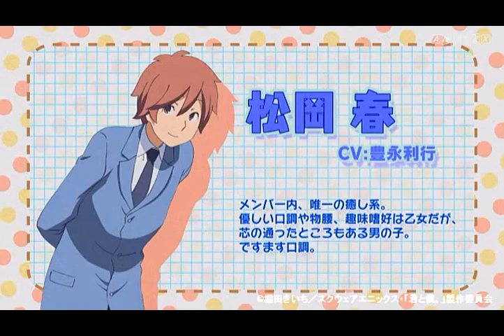Kimi to Boku Anime Trailer 2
Coming this october. Genre: Comedy, Slice of Life

Kimi to Boku (君と僕。?) is a Japanese manga series written and illustrated by Kiichi Hotta about four teens, Yuta and Yuki Asaba, Shun Matsuokan and Kaname Tsukahara, who grew up together and a half-Japanese transfer student Chizuru Tachibana who joins the circle of friends.